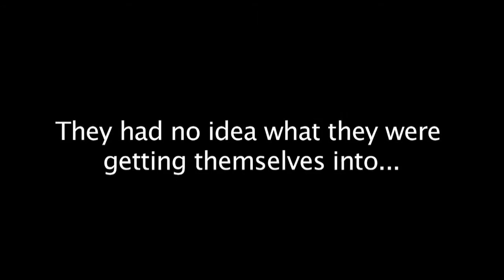Dear Roberta: Day 11 - We're in a Funland!!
Original Upload Date: 4th May 2015

Come with us as we travel around Ireland and the UK and attempt to do the vlogging thing!

Song 1: 'Ouvertyr 1' by Mattias Bärjed